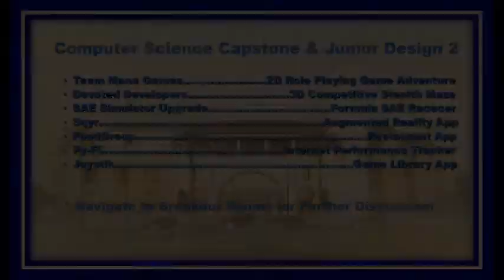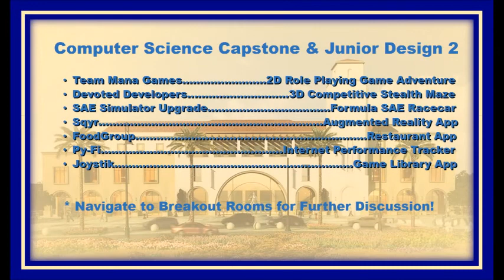The Book of Jedidiah: Side Quests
Demo video for the side quests in the Book of Jedidiah video game created by Team Mana Games for EGR401 and EGR402.